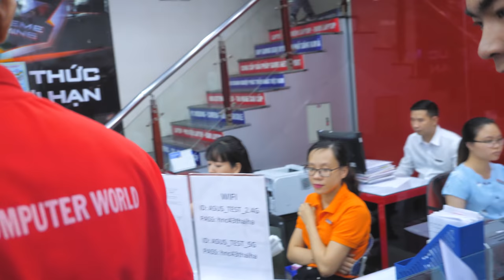PC Stream 50 triệu liệu có HOÀN HẢO của Quang Cuốn? | HANOICOMPUTER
► Vào ngày 30/06 vừa rồi đã có một streamer rất nổi tiếng đã đến với Hanoicomputer để nâng cấp dàn PC chuyên stream của mình. Bài toán được đặt ra cho Hanoicomputer là build một bộ PC có thể stream tốt PUBG và mang tính thẩm mỹ tốt trong tầm giá 50 triệu đồng.

► Streamer đấy là ai? Cấu hình mà Hanoicomputer sẽ giới thiệu cho streamer đấy có gì đặc biệt? Các bạn hãy cùng tìm hiểu trong video này nhé!

► Cấu hình PC trong video:
   - CPU Intel Core i7-8700K
   - Mainboard Asus ROG Z370-E Gaming
   - VGA Asus ROG Strix GTX 1080Ti
   - Ram Gskill TridentZ RGB 16Gb
   - SSD NVMe Samsung 970 EVO 256Gb
   - HDD Seagate Baracuda 1Tb
   - PSU Seasonic S620 M12ll
   - Case NZXT S340 Elite
   - Tản nhiệt NZXT Kraken X52

* Showroom 1: Số 129+131 Lê Thanh Nghị - Hai Bà Trưng - Hà Nội
* Showroom 2: Số 43 Thái Hà - Trung Liệt - Đống Đa - Hà Nội
* Showroom 3: A1-6, Lô 8A Lê Hồng Phong – Ngô Quyền – Hải Phòng
* Showroom 4: Số 57 Nguyễn Văn Huyên- Cầu Giấy - Hà Nội